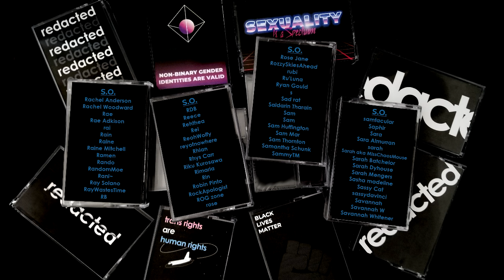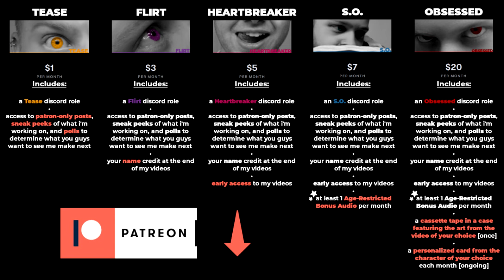Audio RP | Bakadere Empathy Daemon Comes to You With a Plan [M4A]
the softest of bois makes his triumphant return

well, this is it, folks. the final video of 2020. in general, i sure as hell won't miss this trainwreck of a year. but some incredible things happened over the course of this mess, not least of which was the response to this channel. i never expected this to go anywhere, much less as far as it's come. i'm so incredibly grateful to each and every one of you, and i hope to continue to give you content that you enjoy all through this new year.

i'm taking a brief hiatus from releasing videos until january 5th. but i can't wait to see you then! if you're the kind to celebrate new years, i hope it's a great one for you, and i hope 2021 treats you more kindly than this one has. have fun, stay safe, and i'll see you next year!